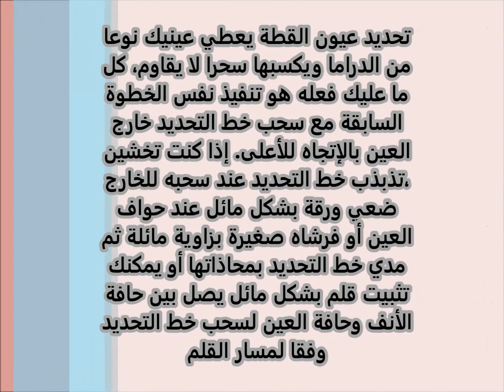أشهر ٥ طرق لرسم العين بالآي لاينر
الآي لاينر هو الوسيلة السحرية لكل امرأة لإبراز جمالها وأنوثتها، لأنه يعمل على تحديد العيون ويعطيها بريقا خاطفا ومميزاً. ولكن كثير من الفتيات لا يتقن مهارة وضع الآي لاينر أو حتى استخدام أقلام التحديد العادية، لذا سنقدم لك فيما يلي أشهر الطرق السهلة والبسيطة لوضع الآي لاينر دون إفساد مظهرك.

فى البداية وقبل شرح الطرق المختلفة لوضع الآي لاينر، ضعي فى اعتبارك اختيار قلم آي لاينر أو قلم تحديد جاف بجودة عالية ومن ماركة مستحضرات تجميل معروفة وذلك لضمان الحصول على نتيجة مثالية وعدم التعرض لمشكلات مثل سيلان الكحل أو تلطخ العين سريعا. أيضا احرصي قبل وضع الآي لاينر على وضع بودرة تأسيس على الجفون لضمان ثبات التحديد لأطول فترة ممكنة.

وإذا كنت تخشين من عدم إحكام مسك القلم أثناء عملية التحديد خاصة إذا كنت من المبدئات، فمن الأفضل اتباع الطريقة التالية وتطبيقها مع شكل التحديد الذي ستختاريه لعينيك: ارسمي ثلاثة نقاط متفرقة بمحاذاه خط الرموش العلوي، ثم صلي بين الخطوط الثلاثة، ويمكنك فى حالة استخدام الآي لاينر السائل.. رسم العين بالقلم الجاف أولا ثم الإعادة على خط التحديد بقلم الآي لاينر. الآن إليك أشهر طلات رسم العين بالاي لاينر، اختاري منها ما يناسب شخصيتيك ومناسباتك.

 ١- التحديد العلوي البسيط
أبسط طريقة لتحديد العين هي رسم خط رفيع بمحاذاه الرموش العلوية بداية من الداخل إلى الخارج مع إنهاء الخط عند نهاية الرموش فقط. أعيدي عن الخط لإعطائة قدر من الكثافة واتركي خط الرموش السفلى بدون تحديد أو قومي بتحديد بشكل خفيف جدا فى حالة الرغبة.

٢- تحديد عيون القطة
تحديد عيون القطة يعطي عينيك نوعا من الدراما ويكسبها سحرا لا يقاوم، كل ما عليك فعله هو تنفيذ نفس الخطوة السابقة مع سحب خط التحديد خارج العين بالإتجاه للأعلى. إذا كنت تخشين تذبذب خط التحديد عند سحبه للخارج، ضعي ورقة بشكل مائل عند حواف العين أو فرشاه صغيرة بزاوية مائلة ثم مدي خط التحديد بمحاذاتها أو يمكنك تثبيت قلم بشكل مائل يصل بين حافة الأنف وحافة العين لسحب خط التحديد وفقا لمسار القلم.

٣- تحديد الأطراف فقط
إذا كنت تعانين من خفة الرموش، فيمكنك إعطائها مظهرا كثيفا بتحدد أطراف العين فقط، اغلقي عنيك ومرري القلم بمحاذاه الرموش العليا فى الثلث الخارجي من العين فقط، بحيث يتخلل القلم بين الرموش ويمكنك زيادة كثافة خط التحديد فى هذه المنطقة، بهذه الطريقة ستبدو رموشك أكثر كثافة وجاذبية.

٤- التحديد الكلي للعين.
تحديد العين كليا من الطرق التى تعطي العين قوة وحدّة ويكسبك طابع جرئ ومميز. تقوم فكرة التحديد الكلي للعين على تحديد العين من الأعلى والأسفل مع وصل خطي التحديد معاً سواء خارج العين عند الأطراف أو من الداخل.  ويمكيك تحديد العين كليا سواء بستايل عيون القطة أو بالتحديد العادي.

٥- تحديد الأطراف المفتوحة
فى هذه الطريقة يتم رسم العين من الأعلى والأسفل مع مد خطي التحديد للخارج دون وصلهما معاً مع ترك مسافة صغيرة بينهما.